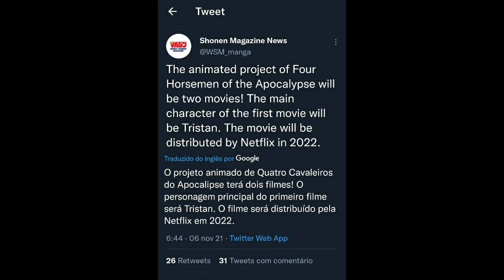Novo filme de mokushiroku no yonkishi confirmado!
Um novo filme de mokushiroku no yonkishi está chegando em 2022! o protagonista desse filme vai ser o Tristan, filho de meliodas e Elizabeth.